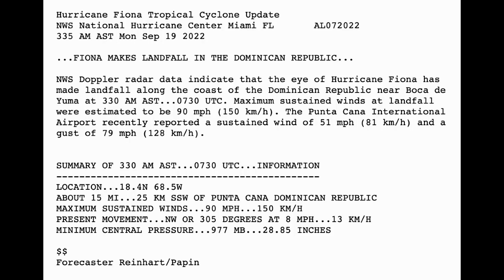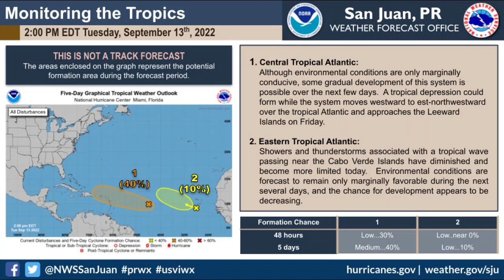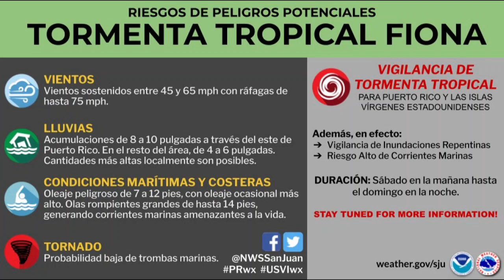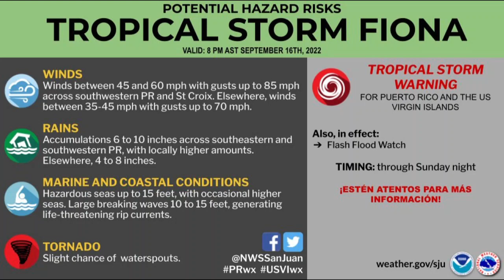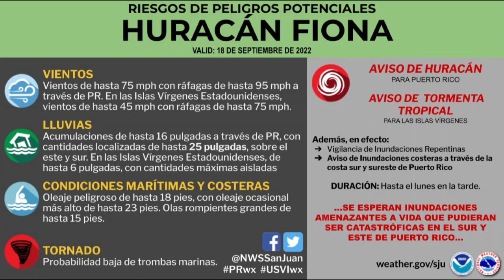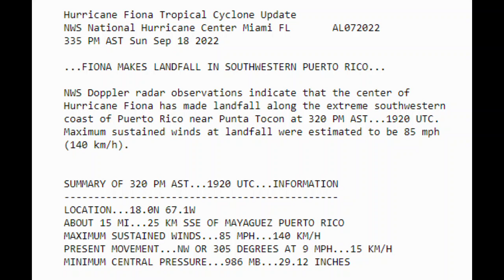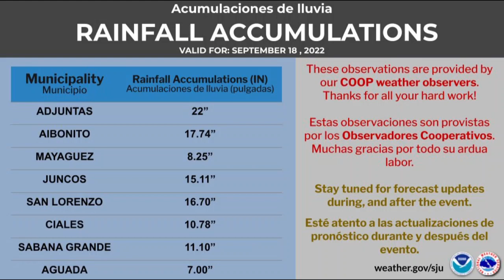EAS Timeline: Catastrophic Hurricane Fiona Makes Landfall in Puerto Rico NOAA Weather Radio/TV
Stations used:
WSKN San Juan
WAPA-TV San Juan (Audio Only)
WRRH Hormigueros

Special Thanks to NWS San Juan and Iowa State University for images/graphics